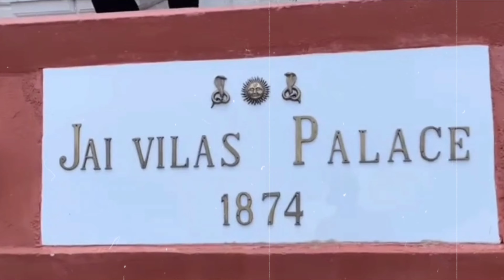Royal Lifestyle of Jyotiraditya Scindia | How Much Property Scindia Owns?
jyotiraditya scindia की royal lifestyle का पूरा सच